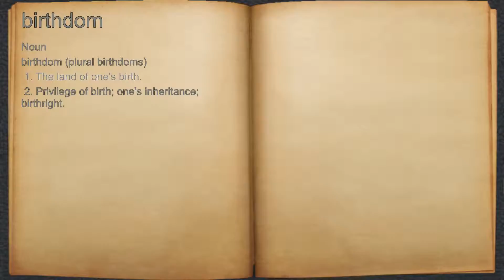What does birthdom mean?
A spoken definition of birthdom.

Intro Sound:
Typewriter - Tamskp